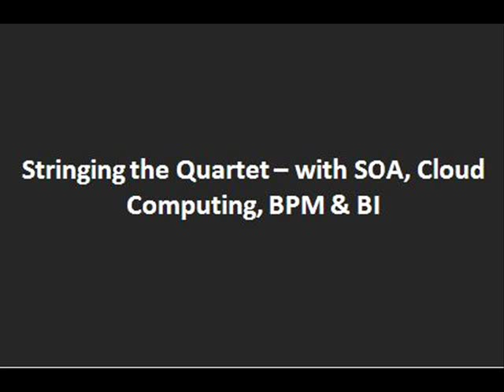Torry Harris Event 2010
"Stringing the Quartet" - SOA, Cloud Computing, BI & BPM, is an Enterprise event  planned at the British Academy for Film & Television Arts (BAFTA), London on the 15th of July this year, hosted by Torry Harris Business Solutions

for more details